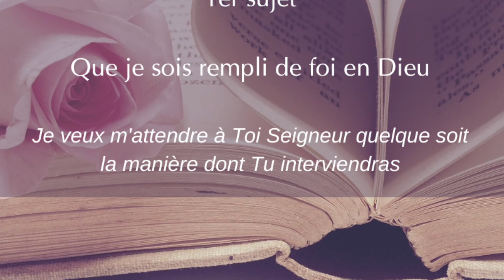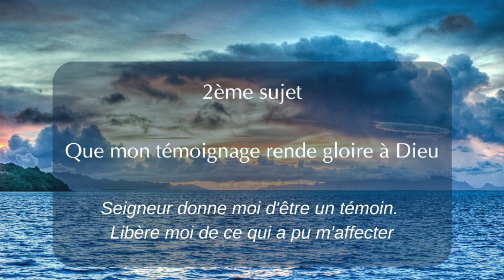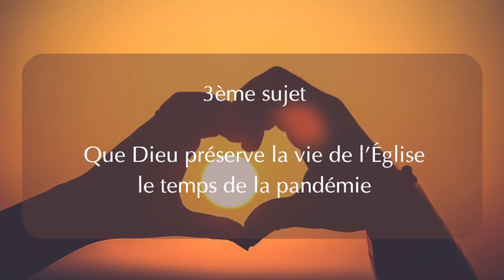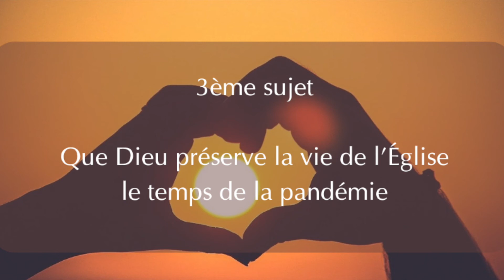Message d’exhortation Jeudi 1er avril | Isabelle | Temps d'intercession